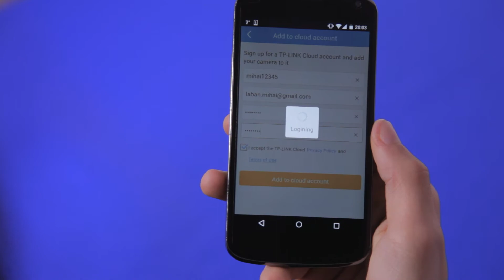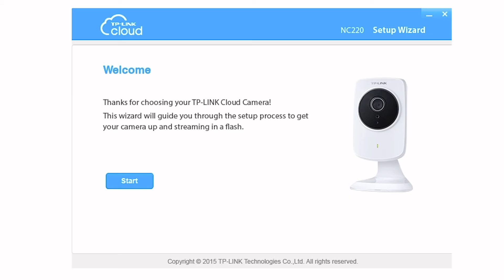Camera cloud de zi si de noapte Wi-Fi 300Mbps NC220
Camera cloud de zi si de noapte Wi-Fi N300Mbps inregistreaza atat pe timp de zi, cat si de noapte, oferind vizibilitate pe o distanta de până la 5 metri.
Camera trimite notificări prin e-mail sau FTP in momentul in care detecteaza miscare. Instalarea si configurarea se pot face rapid cu aplicatia tpCamera App pe iOS sau Android. Vizualizarea si managementul se pot face pe tplinkcloud.com.